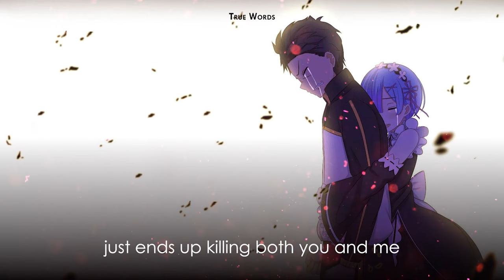re:zero subaru rem confession (dub)